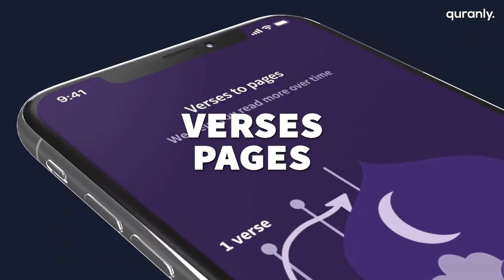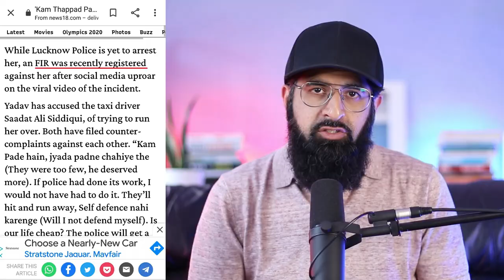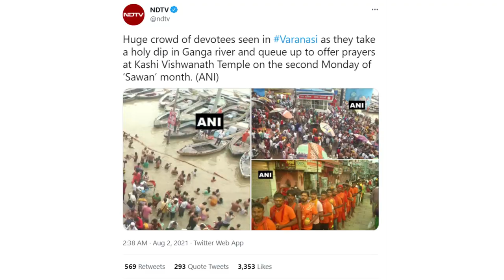INDIAN WOMAN SLAPS CAB DRIVER 22 TIMES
A young woman can be seen assaulting a cab driver at a traffic signal in Lucknow in a viral video that has sparked outrage on Twitter.